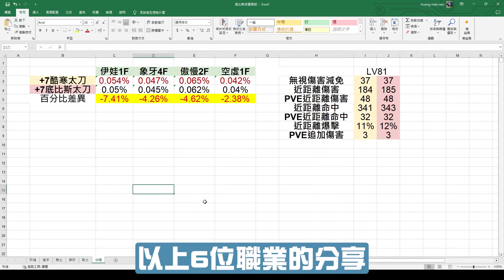【AsSen 阿森】天堂W | 底比斯紅裝有沒有料?全職業數據測試!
成為森寶的第一步👉 每月抽獎